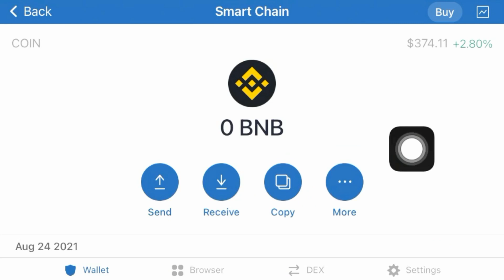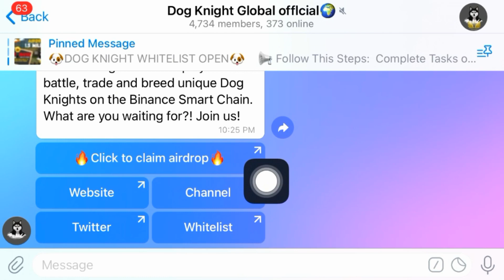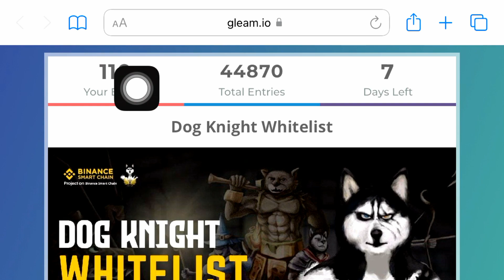New Airdrop: DOG KNIGHT (DK) || Reward: Whitelist Contest (WIN mystery Boxes)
New Airdrop: DOG KNIGHT (DK)
Reward: Whitelist Contest (WIN mystery Boxes)
Contract address: DK
Whitelist open: 29th September, 2021

-Top 20 referrers are eligible to win Legendary Prizes
-Complete tasks and earn your spot on our whitelist! Limited slots only

-Minimum of 100 Entries Required to Qualify for Whitelist